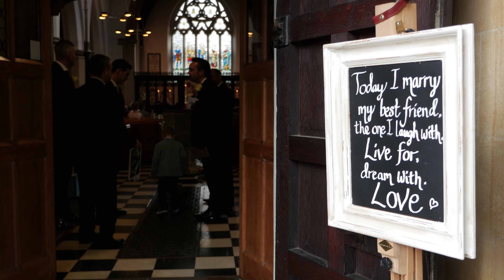The Wedding of Sian & Peter Highlights